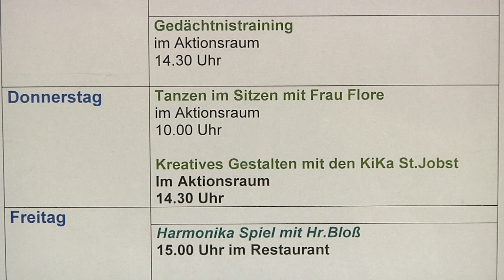Schlager im Sitzen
Eine etwas andere sportliche Weiterbildung gab im Bistum Eichstätt: Tanzen im Sitzen. Zielgruppe sind Menschen, die in Seniorenheimen und Betreuungseinrichtungen für ältere Menschen arbeiten. Daniela Olivares hat sich das Angebot mal nach angesehen.